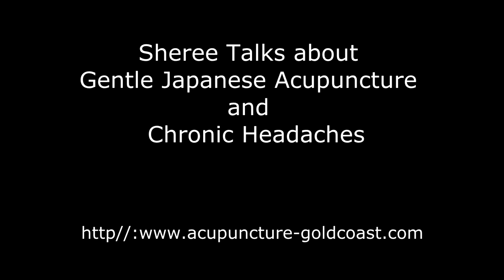Sheree Talks Chronic Headaches-1.mp4